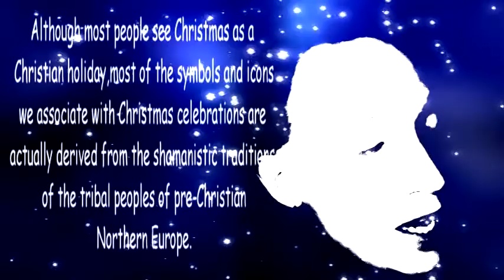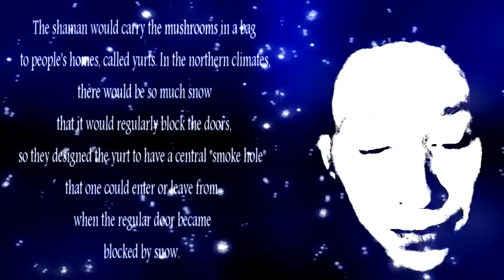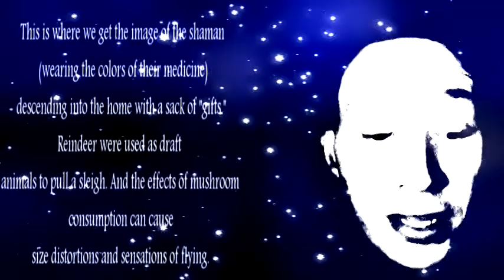Non-Christ-mas card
I was thinking for Christmas I could give the gift of knowledge and educate people as to where the traditions of Christmas actually came from. What do you think?